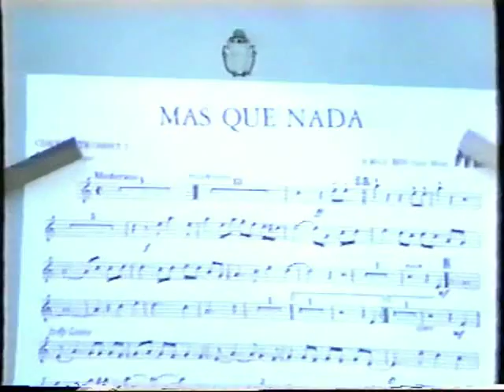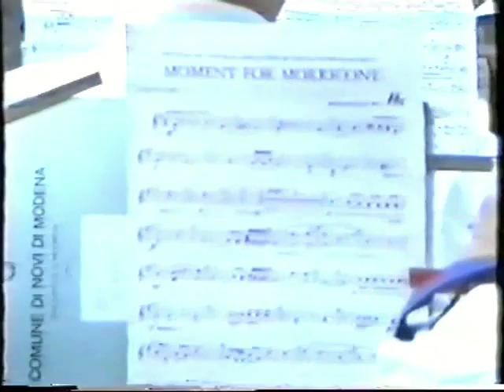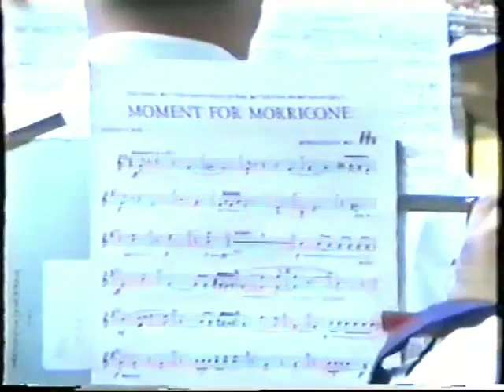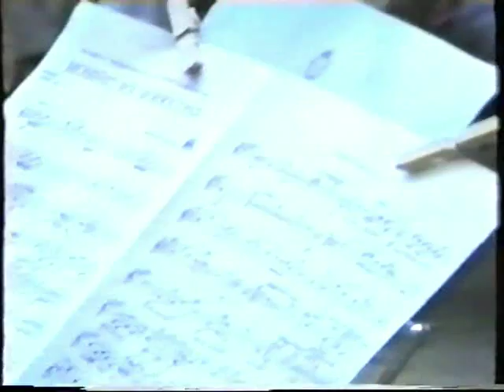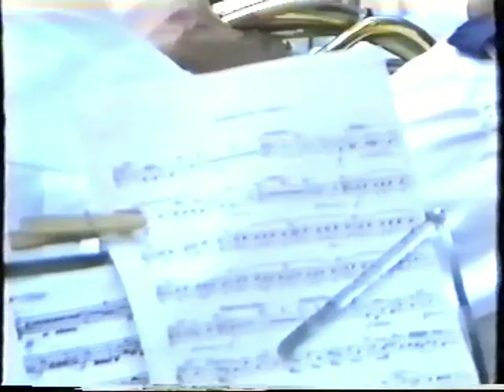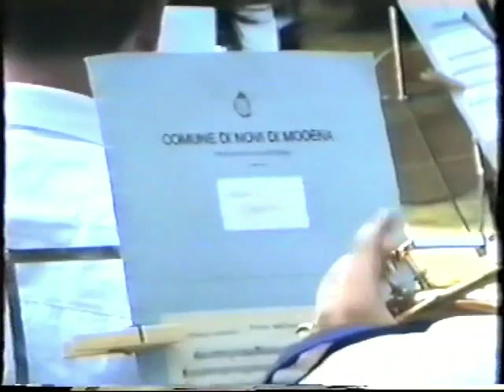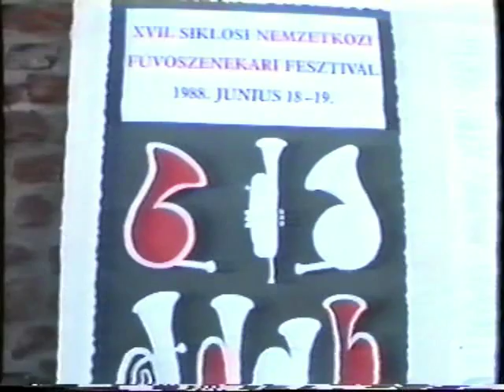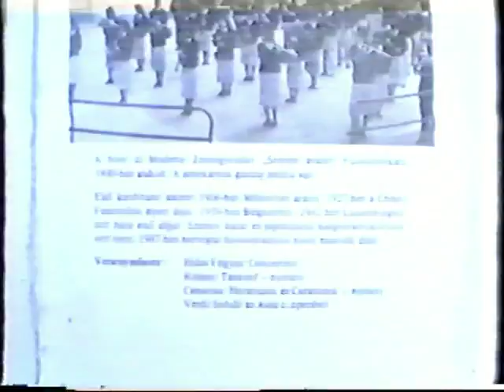SOCIETA' FILARMONICA NOVESE - Ungheria 1988 Concorso Bandistico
Nell'anno 1988 la Banda partecipò ad un Concorso Bandistico in Ungheria a Siklos ottenendo il 3 posto.
Nel video potete vedere la nostra esibizione ed anche l'esibizione delle prime 2 classificate.